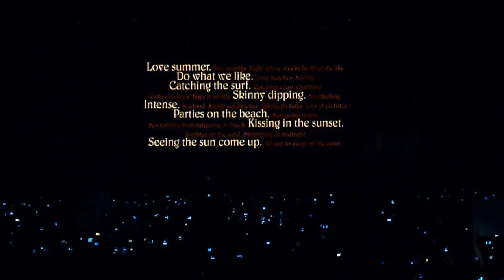One Direction in Concert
One Direction performing live at the IZOD in NJ on May 25,2012